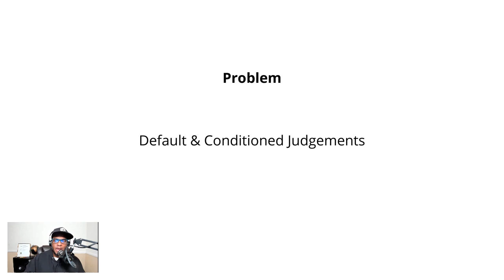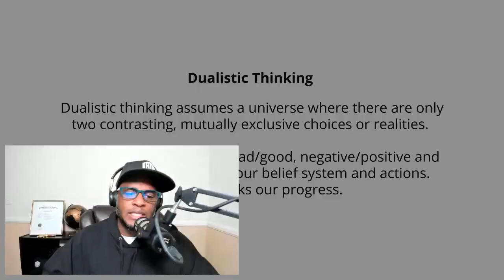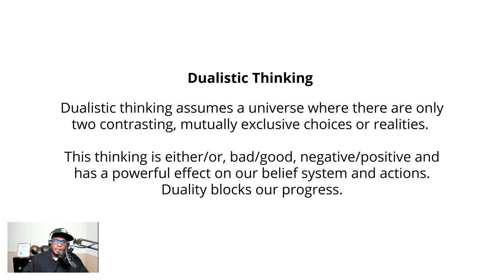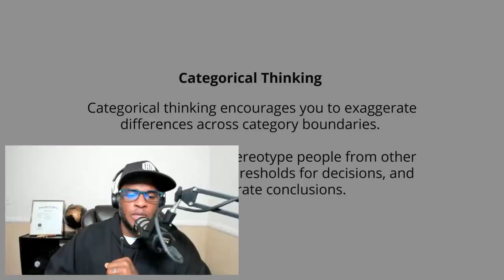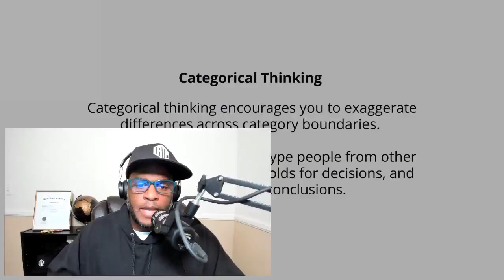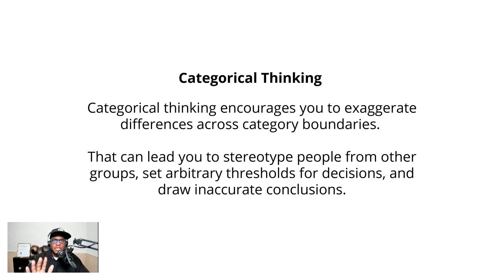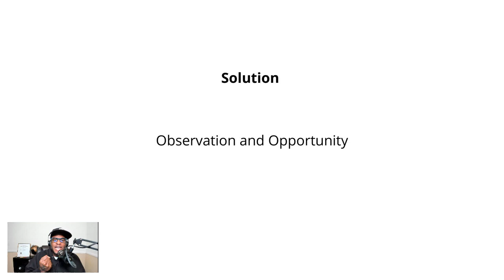SOLVE THE REAL PROBLEM | (Change How You Think)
Are you tired of going in circles, facing the same problems and experiencing the same unwanted outcomes!

MANY times, we find ourselves stuck in this rut because we're blaming the wrong things and failing to see the issue at hand! And because of this, we continue to suffer!

In this livestream, I'll expose and explain an underlying issue that remain unknown and unseen by many, yet creates SO MUCH havoc in our lives and forces us to blame other things and people rather than addressing the real adversary.